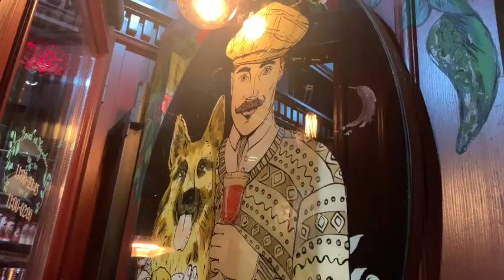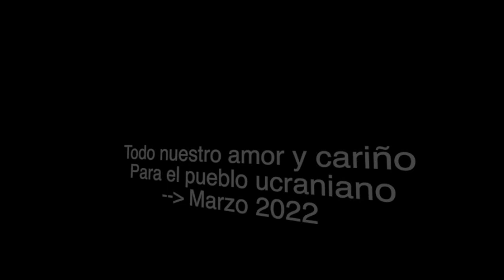El licor + tipico de Kiev - KYIV (Ucrania)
En 2020 visitamos la capital de Ucrania, Kiev (Kyiv). Un precioso país muy auténtico y con gente súper amable. Una de las cosas que puedes probar allí es el Licor de cereza: Nalyvka, también llamado Nastoyanka (настоянка). Este es uno de nuestros pequeños homenajes a este gran país.

Empezamos en Youtube Ahora nuestros programas están ¡en RTVE!